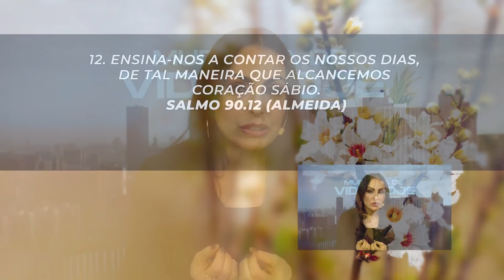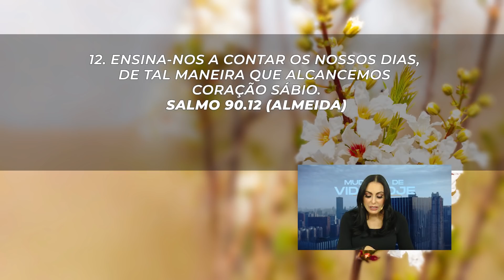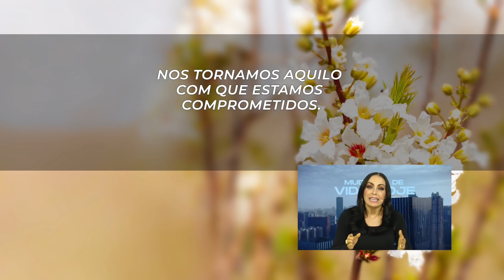Comprometido com o quê? || Mudança de Vida Hoje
15 DE ABRIL
Ref.:  Salmo 90.12, Provérbios 29.18

Precisamos desistir do que for necessário para andar com o Senhor! A vida que vale a pena ser vivida é  a vida com Cristo. Quantos que estão vivendo uma vida na cegueira, e não sabem que Jesus é a única porta que leva para o céu. E quando nós abrimos o nosso coração para o Senhor, o vazio de nossas almas é preenchido.

Com o quê estamos comprometidos? Precisamos tomar a decisão de nos comprometermos com Cristo.

✝️  Seja um semeador na obra de Deus!